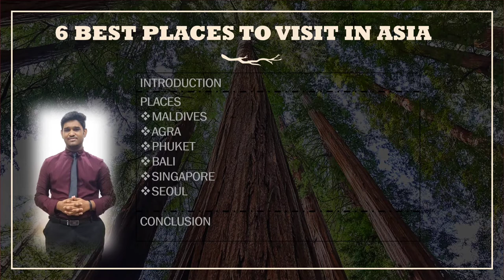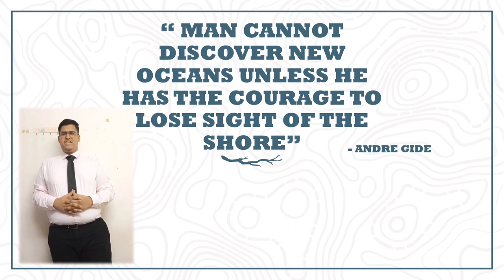COMMUNICATIVE ENGLISH : 6 BEST PLACES TO VISIT IN ASIA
HI EVERYONE. THIS IS OUR  ENGLISH COMMUNICATIVE PROJECT. THANK YOU!